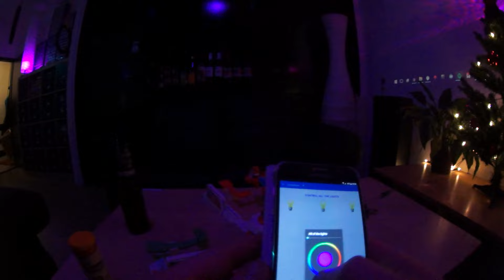DIY Smart (Party) House - A tribute to the last days in our home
I lived with an electrical engineering classmate for about 9 months. We had a great time doing projects together, but the house is to be demolished. This video is a tribute to some of the things and projects we did together.